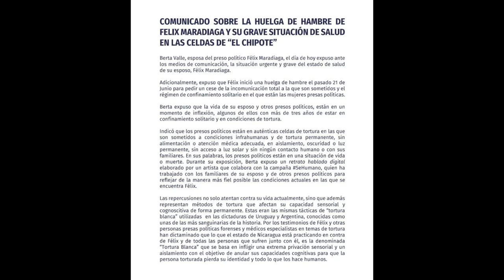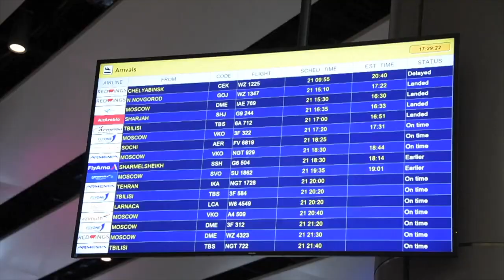Ortega prohíbe CNN, «ahogado» al ser expuesto en los medios de comunicación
La dictadura de Nicaragua ordenó a las cableras retirar «de inmediato» el canal CNN en español y sustituirlo a la mayor brevedad. Conversamos sobre el tema con Víctor Manuel Pérez, integrante de PCIN.  Además, lanzan campaña para que dictadura autorice la comunicación entre la presa política Suyen Barahona y su hijo de 5 años